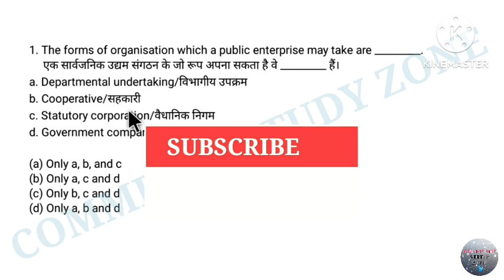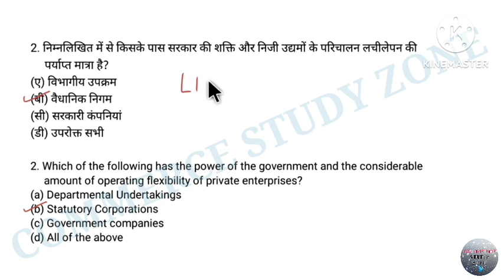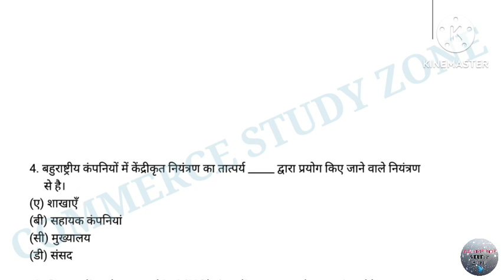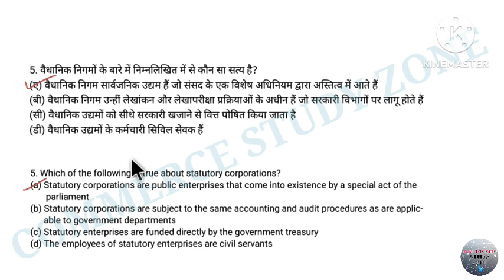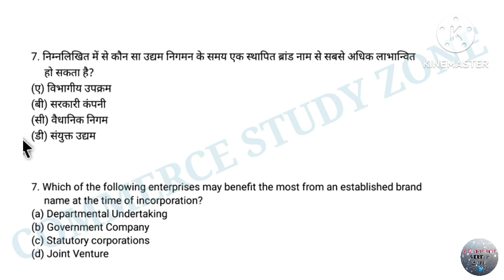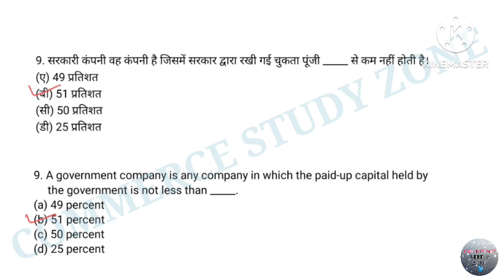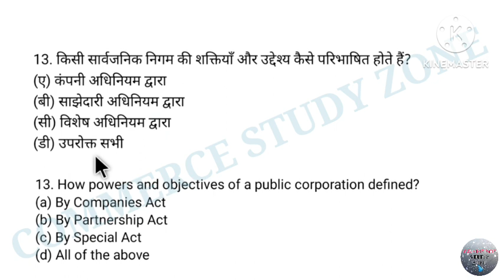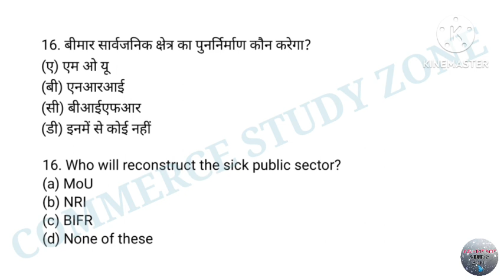3 HTET PGT Commerce Classes | HTET Commerce Preparation | HTET PGT Commerce Practice Set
3 HTET PGT Commerce Classes |  HTET Commerce Preparation | HTET PGT Commerce

htet commerce classes
htet commerce previous year paper
htet commerce syllabus 2023
htet commerce practice set
htet commerce preparation
htet commerce
htet commerce syllabus
htet common paper syllabus
htet commerce 2022 paper solution
htet commerce marathon class
htet pgt commerce syllabus 2023
htet pgt commerce previous year paper
htet pgt commerce preparation
htet pgt commerce marathon class
htet pgt commerce best book
htet pgt commerce syllabus
htet pgt commerce 2023
htet pgt commerce classes 2023
htet pgt commerce syllabus 2022